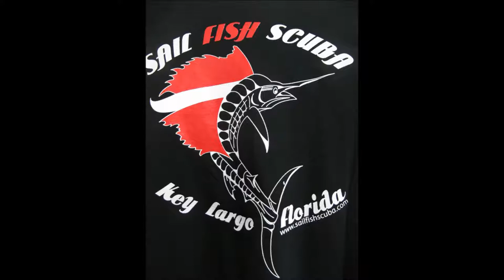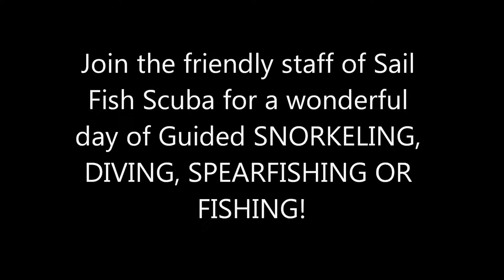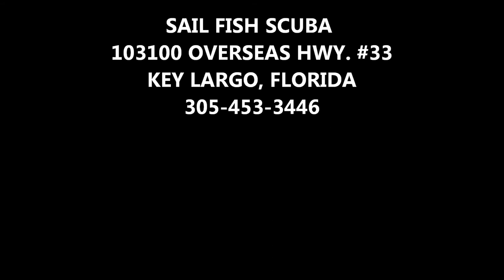sail fish scuba - My Movie - key largo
Here is a preview of what Sail Fish Scuba in Key Largo, Florida is all about.